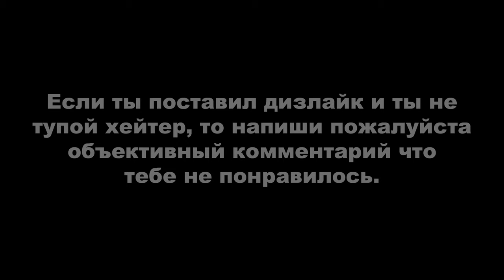ДЕРЗКИЕ КРЫШИ 61 (GTA Online гонки)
Монтажил с помощью программы Avidemux.